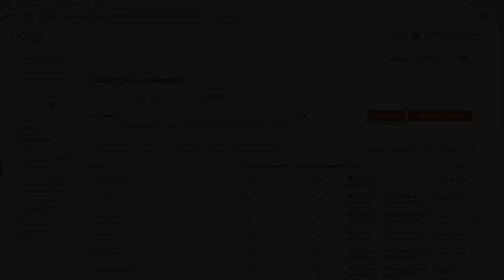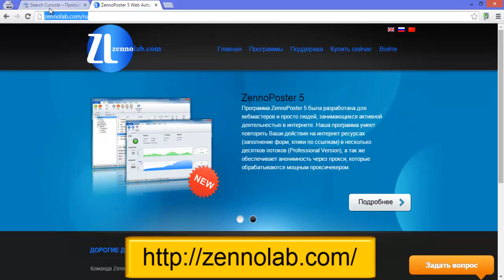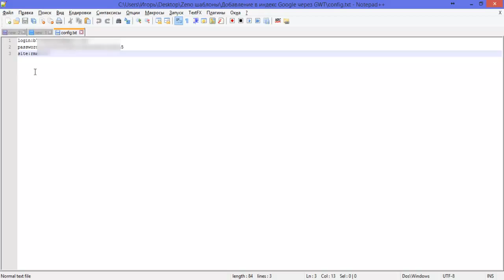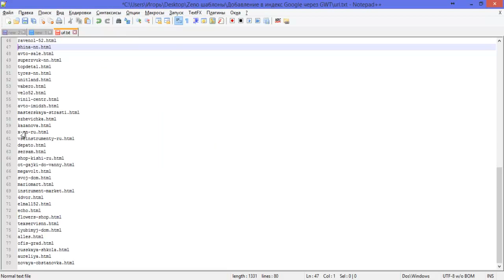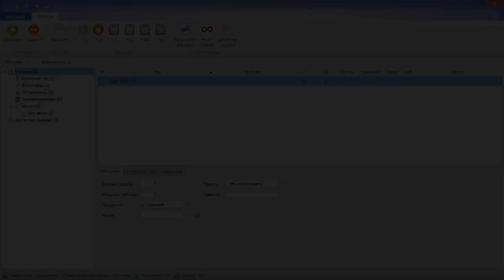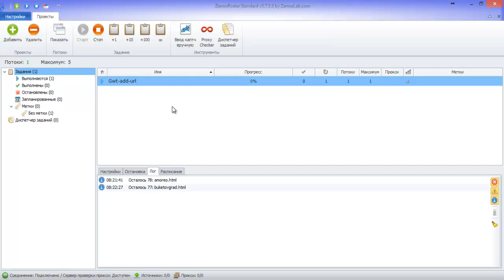Добавление страниц в индекс Google через Search Console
В этом видео уроке я расскажу о том, как при помощи программы ZennoPoster автоматизировать процесс добавления новых страниц в индекс поисковой системы Google через Search Console (Google Webmaster Tools).